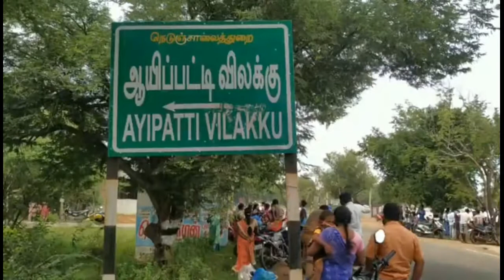ALANGUDI NARAPALIYA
புதுக்கோட்டை மாவட்டம் ஆலங்குடி அருகே 70-வயது முதியவர் இரவில் இறந்து கிடந்த சம்பவம் கொலையா? தற்கொலையா என்ற சந்தேகம் கிளம்பியிருந்த வேளையில் அது அருகில் உள்ள தென்னைநார் கேக் தயாரிக்கும் கம்பெனியில் நரபலி கொடுக்கப்பட்டுள்ளது என்று கிராம மக்கள் சாலை மறியல்வரை சென்று பரபரப்பு கிளப்பியிருக்கிறார்கள்.